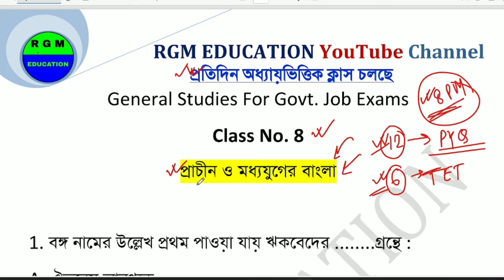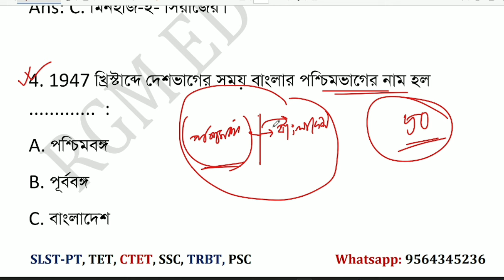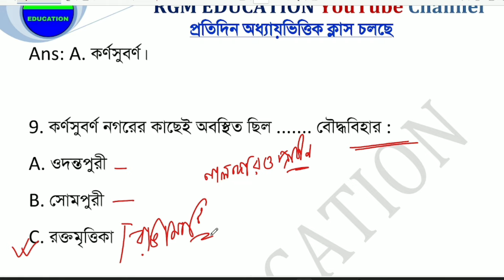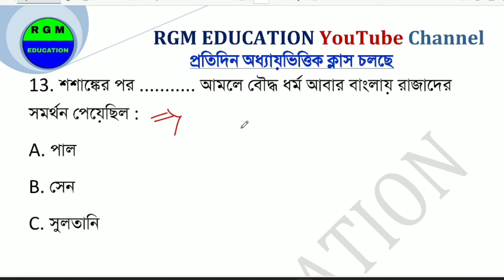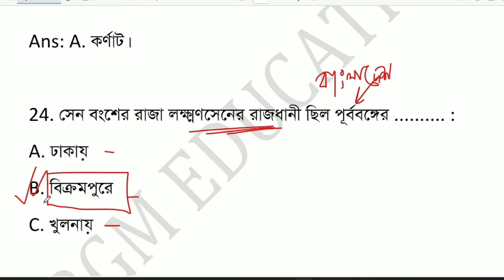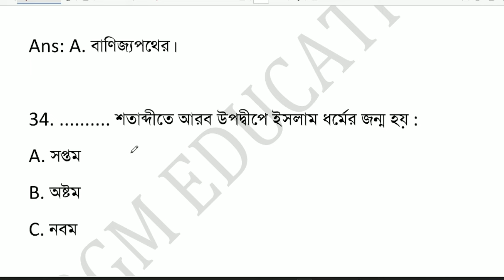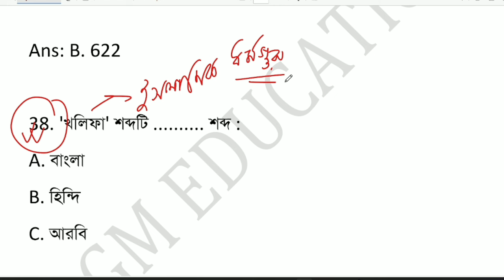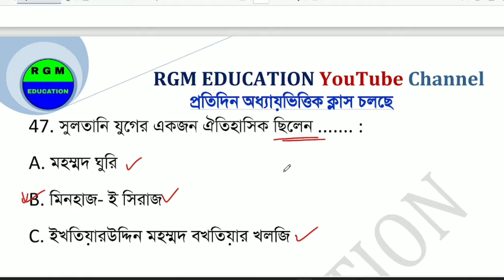GK CLASS 8 || WBP/PSC/WBCS/FOOD SI/CLERKSHIP/MISCELLANEOUS || General Studies for Govt jobs 2024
general knowlwdge quiz
quiz questions
general knowlwede questions
gk quiz
general knowledge questions and answers
gk questions in bengali
gk for food si
general studies for food si
gk for wbp
gk for wbp constable
gk for psc clerkship
gk for wbp kp
gk for kp